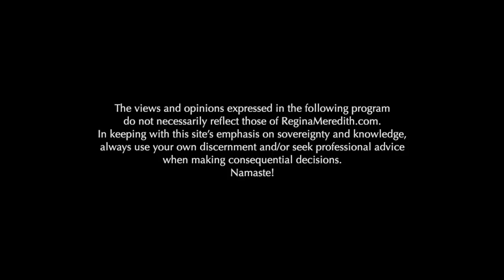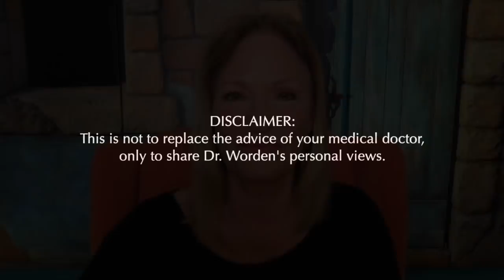Protecting Your Heart and Lungs with Dr. Donese Worden, NMD | Regina Meredith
We’ve recently looked at how viruses work and some high and low tech healing technologies with Compton Rom. We followed this up with Jeff Stegman and Clayten Stedmann on the effects (and amelioration) of 5G and EMFs that are believed to be wreaking havoc on our immune systems as they interact with heavy metal toxins in the body serving as minuscule antennae for these destructive frequencies. In this report Dr. Donese Worden shares some secrets of how cytokines work and how to support the immune system with nutrients that may not spike a cytokine response, which is a hallmark of some viruses. While she hits on the supplements many of us are already using, there are several others that protect and heart and lungs even if our bodies are under attack from viruses. This falls in the category of “need-to-know” information.

do not necessarily reflect those of ReginaMeredith.com.
In keeping with this site's emphasis on sovereignty and knowledge,
always use your own discernment and/or seek professional advice
when making consequential decisions.